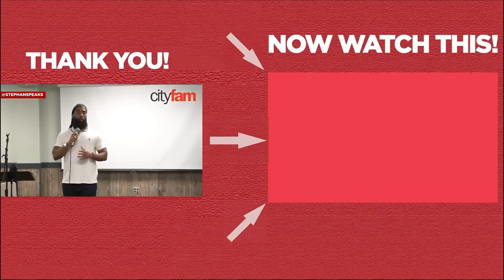Is He Using You?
Is He Using You? - As a certified life coach, relationship coach, and dating coach, I want to make dating and relationships easier for you. I pray you find this video helpful, and that you will receive the man who is truly best for you.

If you are asking any of the following questions or searching for:
-   Online dating
-   Relationship coach
-   Relationship advice
-   Life coach
-   Relationship expert
-   How men think
-   Dating coach
-   Understand men
-   Communicate with men
-   Dating advice